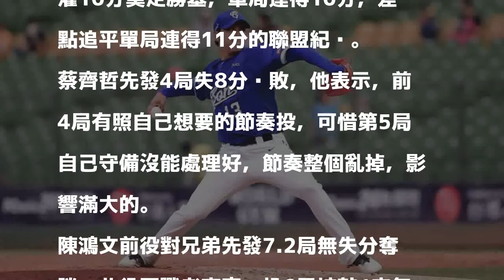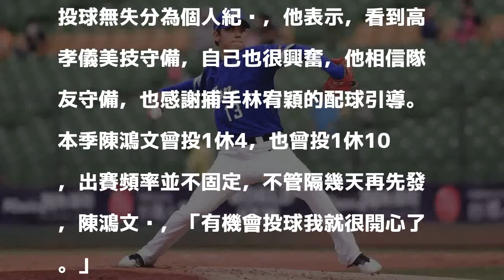中職》暫居防禦率王 陳鴻文：有機會投球我就很開心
富邦悍將投手陳鴻文。（記者廖耀東攝）

發表評論評論如下。